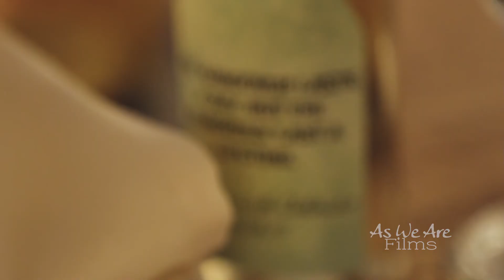Aashna & Adrian Teaser Film // As We Are Films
What do you get when you mix Indian and Irish culture? Absolute beauty! With so much color, love, dancing, and music, this film displays the loveliness of two families coming together. We're happy to share it with you!